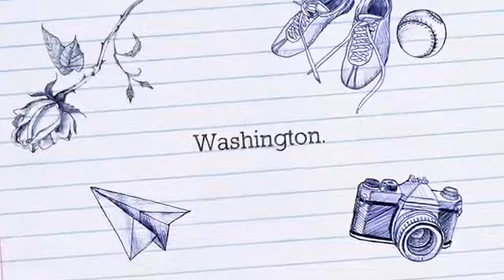Leavenworth,Washington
Jaew on vacation